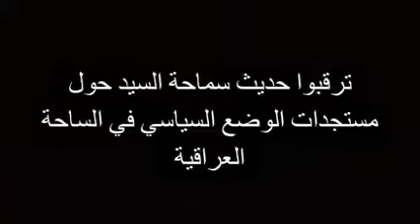وزير القائد ينشر فيديو للصدر ويقول ترقبو